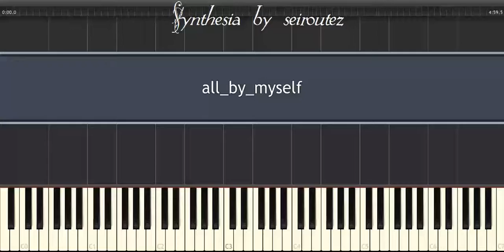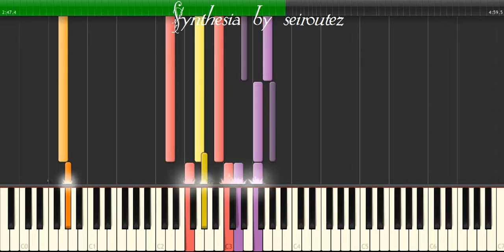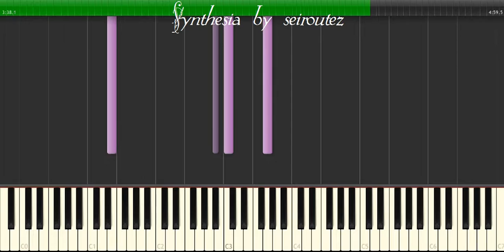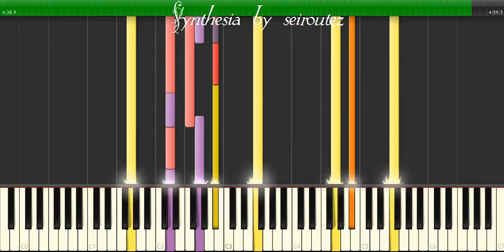[Synthesia][MIDI] all by myself